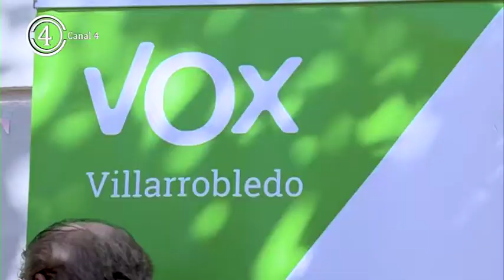Visita Candidato Albacet VOX al Congreso en Villarrobledo